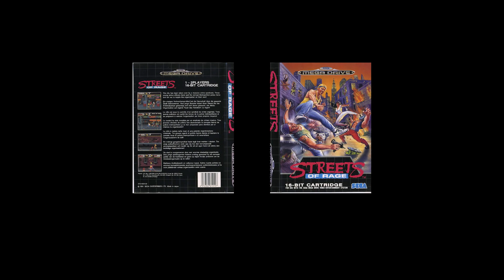Showcase#4 Ryku & Torch / 2019 Mar. Channel Underground